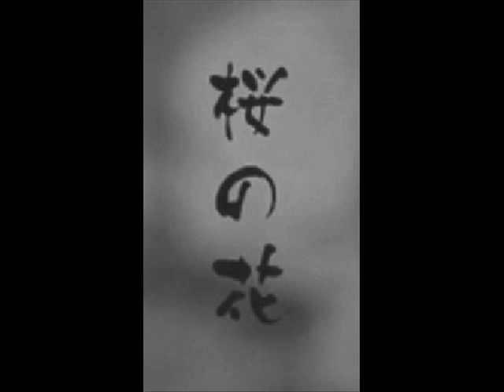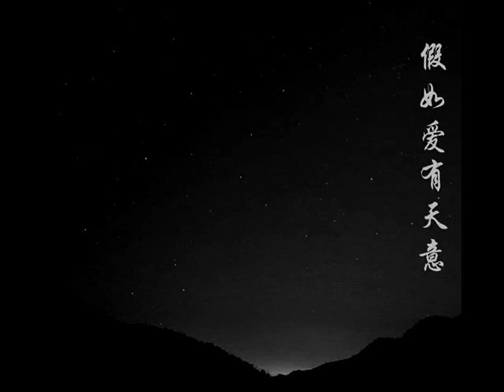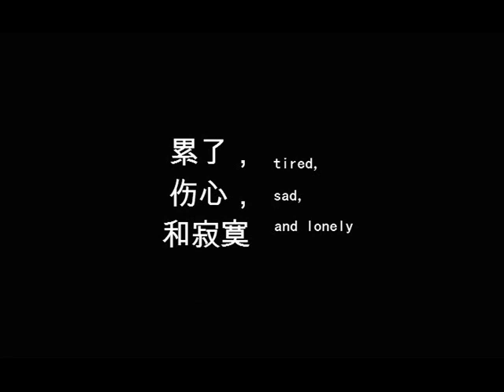竜 の 天 空 音楽が 眠く慾望人生之歌 星星知我心 く軽い音楽 • ¸♪♫♥竜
竜 の 天 空

從現在看過去 會看見無知

從寬容看事非 會看見解脫

從接受看命運 會看見踏實

從平凡看生活 會看見快樂

從檢討看內心 會看見成長

從隨緣看事物 會看見自在

從善念看他人 會看見慈悲

從樂觀看未來 會看見希望

從反省看自己 會看見轉機

從知足看人生 會看見珍惜

曾以為真心對人 可以換來別

人 真心對待 拼了命的 不讓身

旁的人 難過受傷 有一天卻發現

受傷原來是我自己 經歷了一些事

才知道自己好傻 在乎和自己 在乎

的人 慢慢變遠 變淡變陌生的過程 真

的是發自內心的疼 因為愛過 所以知道

寂寞的滋味 因為難過 所以不會忘記 因為

不想錯過 這一站 的幸福 所以 更加的珍惜